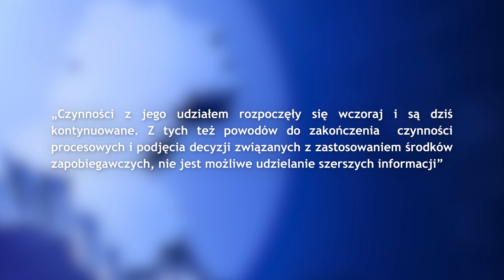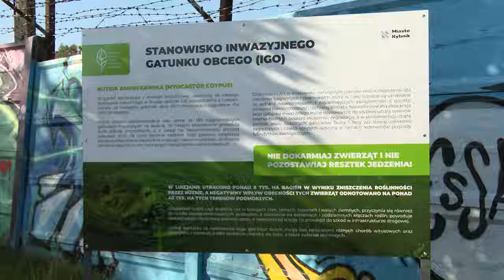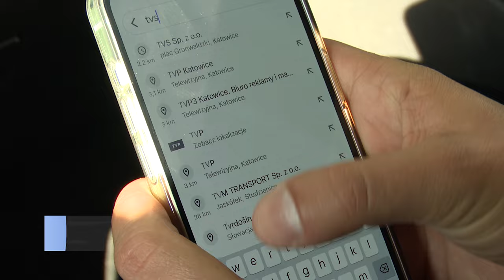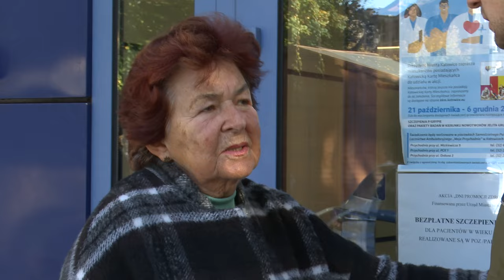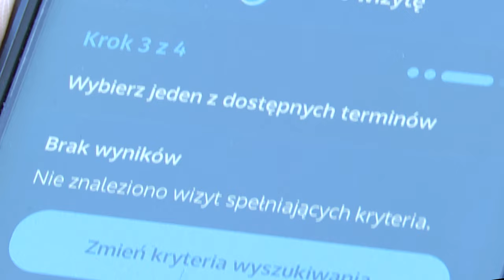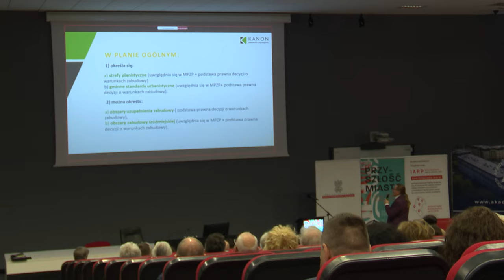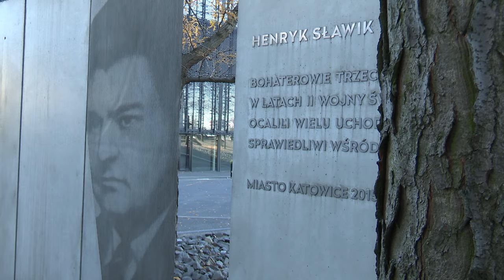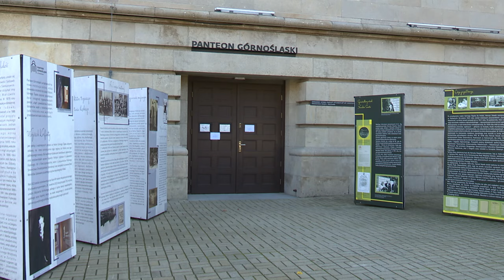TVS SILESIA FLESZ 24.10.2024